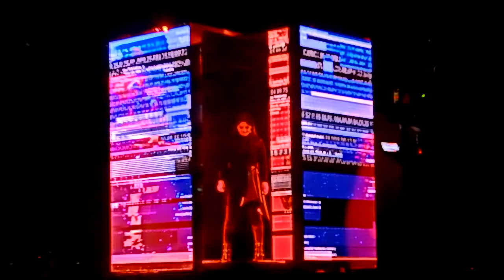Eurovision 2018: Christabelle - Taboo (live in Lisbon)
Thursday, May 10, 2018 - Family Rehearsal live inside Altice Arena

Find more music of this kind every week on the two-hour radio show

NeuGut - Erstes und Bestes bei Freies Radio Freudenstadt

NeuGut programming: Monday 20-22 (live) - Repeats on: Tuesday 8-10 - Wednesday 13-15 - Thursday 4-6 - Saturday 0-2 (all Berlin/Germany time)